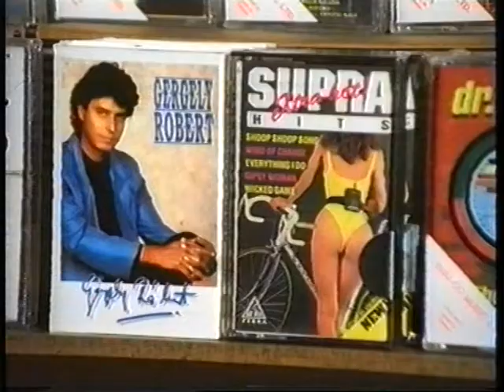Nosztalgia - Bólyi TV-s reklám 1991-ből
Mikro műszaki bolt, Bóly